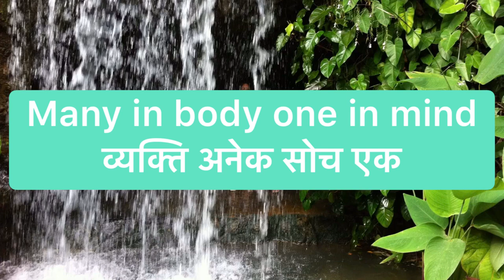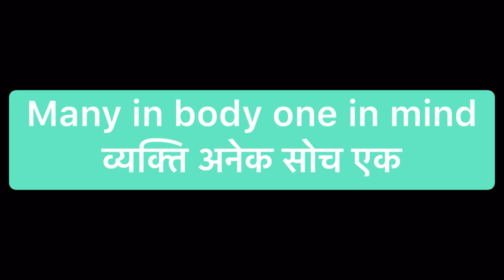Many in body one in mind व्यक्ति अनेक सोच एक